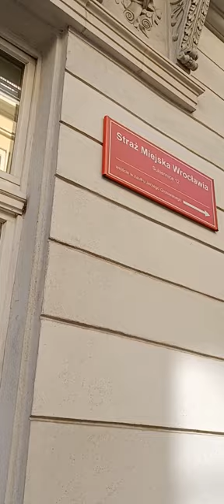Wroclaw city elite places in April 2024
A movie about the top political state building in central Wroclaw (old city) called the Municipal office of Wroclaw and the old real elite prussian palace. From the 17th to the 20th century german kings from the Hohenzoller dynasty had their residency there.